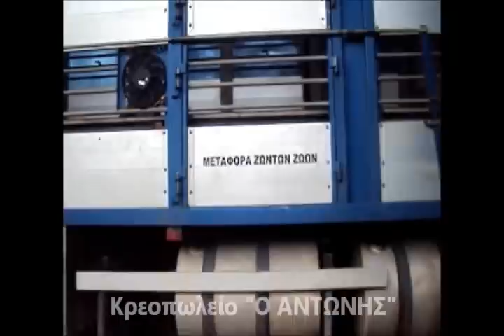Κρεοπωλείο "Ο Αντώνης" Αντώνης Κλουτσινιώτης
Ξυλόκαστρο